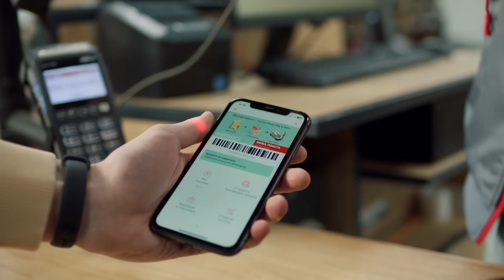За пенсією — на «Нову Пошту»: що влада готує пенсіонерам? | Мережа Права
Нардеп Тарас Тарасенко озвучив ініціативу: для видачі пенсій планується залучити приватний платіжний сервіс Nova Pay. Що це означає та як відобразиться на житті пенсіонерів? Хто може отримувати пенсії через «Нову Пошту» та коли це буде доступно? Відповіді — у нашому відео.